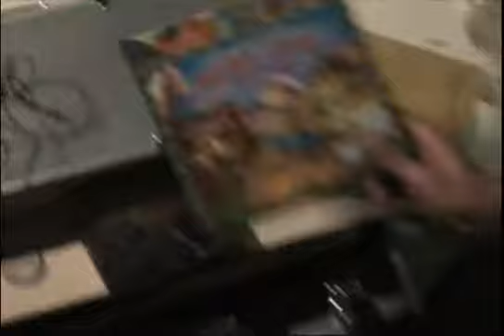švic vabi 11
glasbena oddaja na vest.si